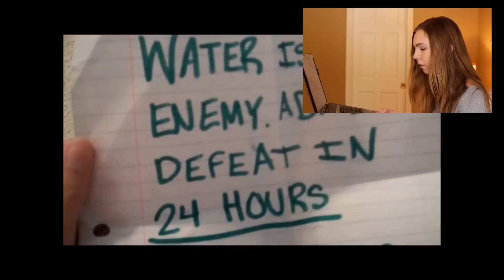REACTING TO MY OLD VIDEOS!!!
♡Open for a cool fiesta!♡ (actually, I'm not cool and this isn't a fiesta...but whatever, open it anyway)

 ♡STALK ME ♡

Wow this is embarrassing.

xoxo Emily